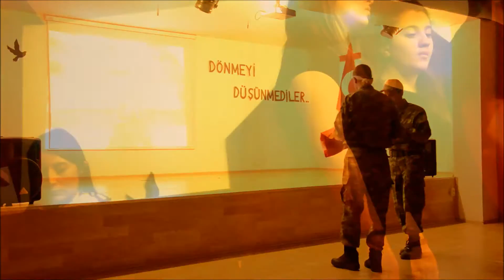ÇANAKKALE ONUR KOLEJİ'NDE HATIRLANIR...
TÜM EMEĞİ GEÇENLERE TEŞEKKÜRLER...